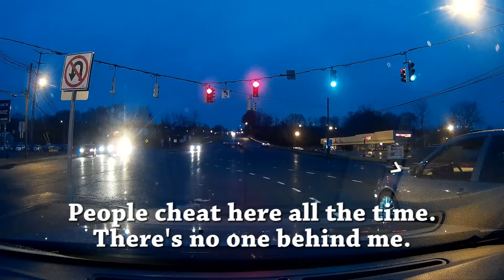Connecticut's Drivers: Episode 2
This one may not be as long, but it's more intense.